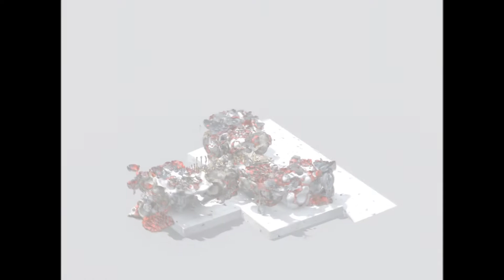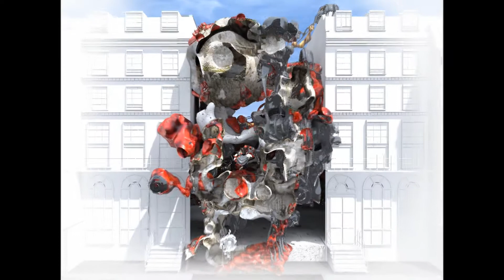C.K Chuang Excessive : Keep it all inside